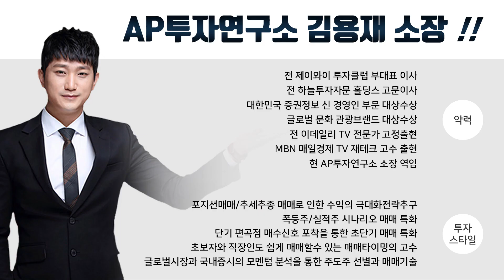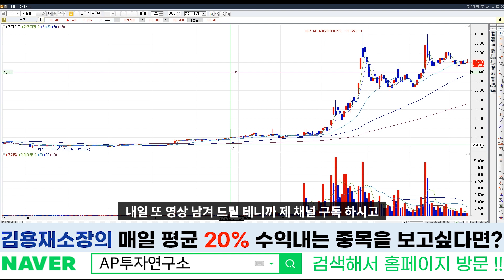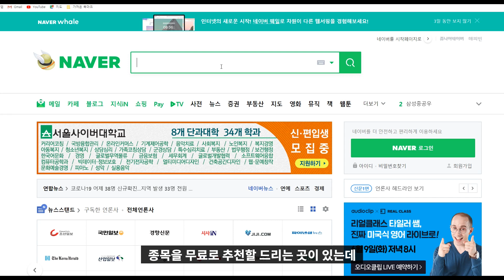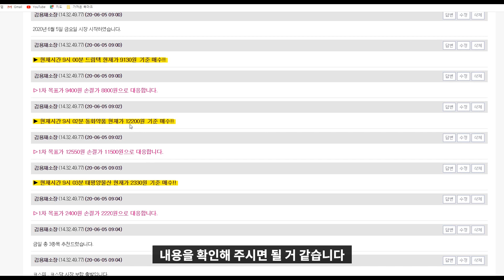씨젠 (096530) 단기적인 관점보다는 이제 연말을 보면서 묻어둬야 될 종목!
금일 무료리딩 추천종목 3종목 나갔습니다. 무료리딩 관심있는 분들은 홈페이지로 오시면 됩니다.
금일 현재 프로텍 , 에스퓨얼셀 , 이수앱지스  진행중입니다.